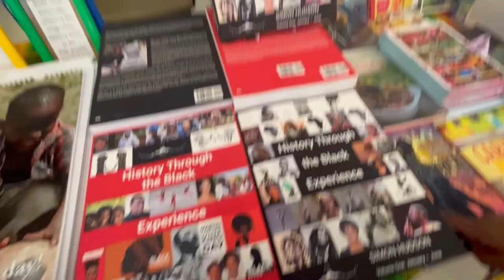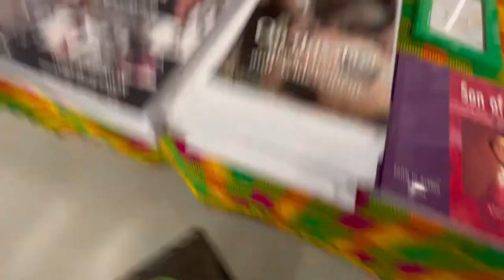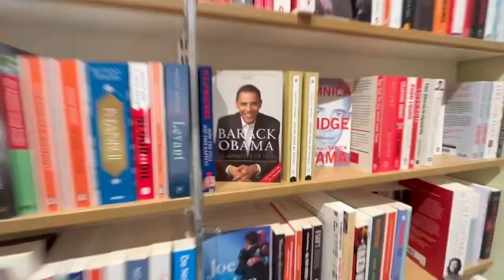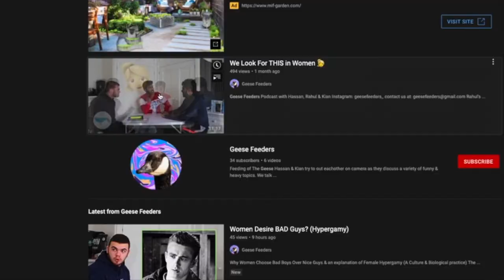Geese Feeder's FIRST Writing Event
'History Through The Black Experience' by Simon Hudson -

In today's video we go to the WILDE Writer's Event in London in hopes of broadening our skills as script writers. We became interested in writing scripts this year and this is our first time attending a congregation of like-minded writers!

Hope you enjoy the video! Let us know what you think

Geese Feeders with Hassan & Kian

first writing event, writing event, WILDE, writer's event